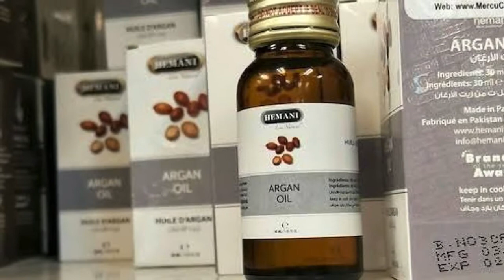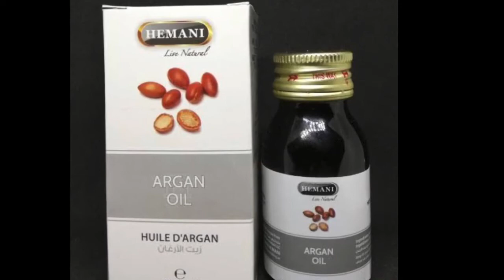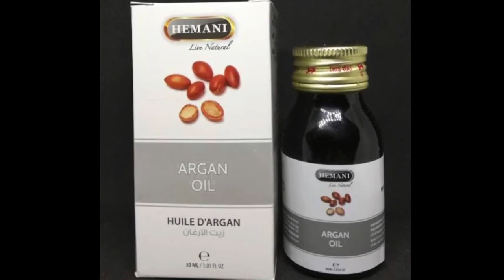Benefits of Argon Oil for Skin.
What are the benefits of using argan oil on face?

Argan oil is natural, smooth oil, rich in many nutrients that are valuable for our skin. It contains vitamin E, antioxidants, and a rich blend of essential fatty acids.

Argan oil benefits for face

It is great face moisturizer - it hydrates the skin, softens and protects it. Since it absorbs quickly, and is quite light, it can be used as a daytime facial cream or a moisturizing lotion.

It fits any skin type. Argan oil hydrates dry skin, reducing itching and flakiness.

It is safe to use for those with oily skin, because it is non-greasy, and won't clog your pores.

If you have sensitive skin, this oil is still a great option, since being 100% natural, it won't irritate your skin.

This oil tones the skin nicely, so you can add few drops of it to your regular toner to enhance it or to make your own natural toner with this oil - the recipe is in the video.

So, you can easily use argan oil on face, since it is great for dry and oily skin, for combination skin, and it has lots of uses and offers even more benefits.